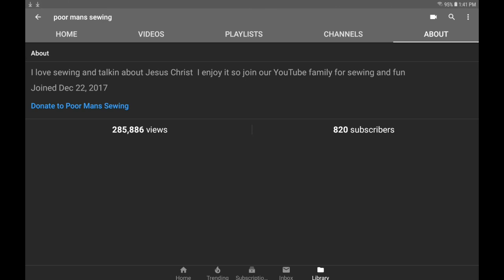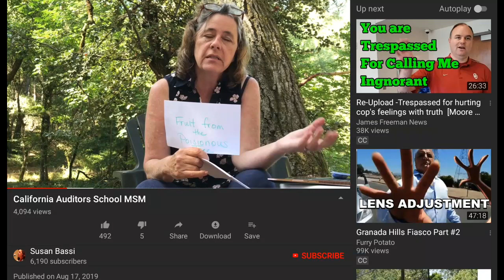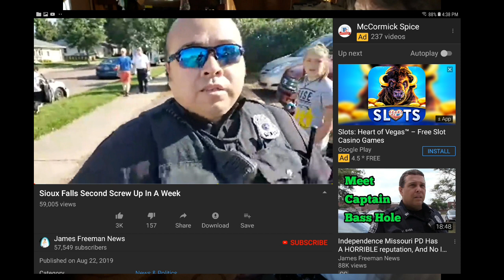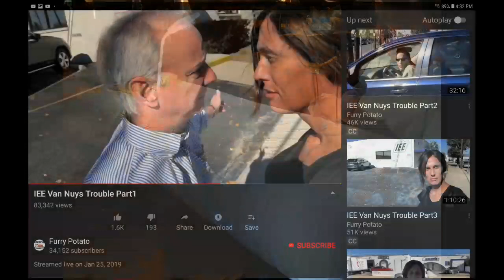Wedding White quilt 14 poor man sewing